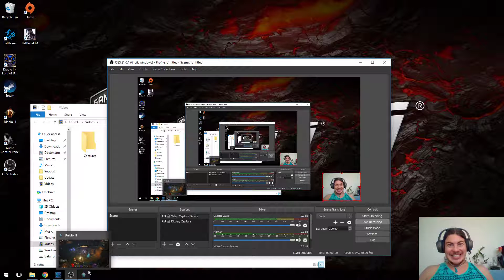Webcam with audio test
Diablo3 game recording test with webcam